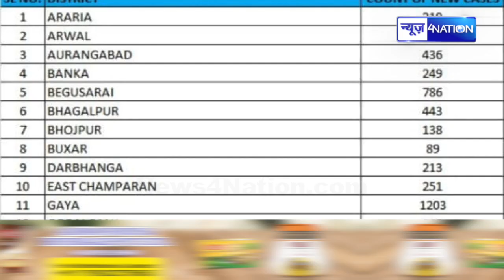Pappu Yadav के सामने महिला ने रोते-रोते कहा- मेरे पति को बचा लीजिए । News4Nation